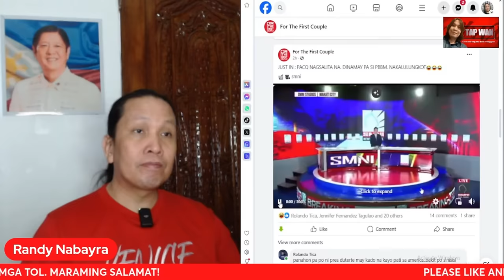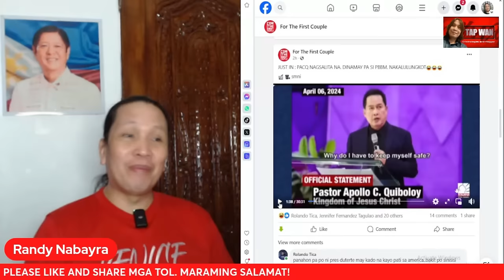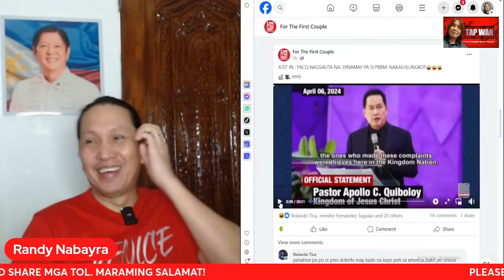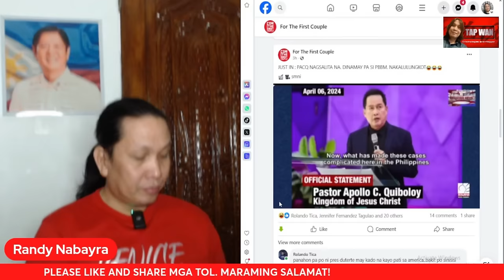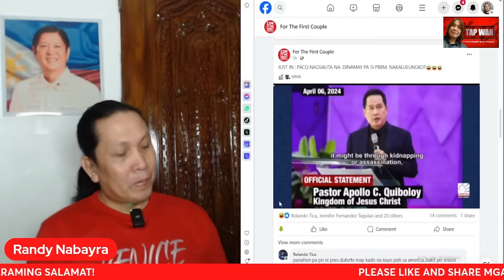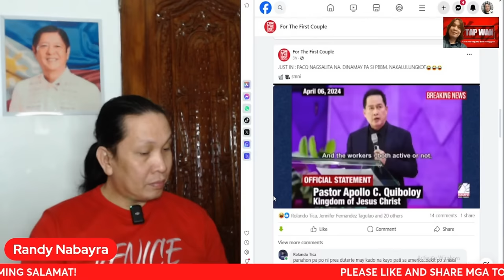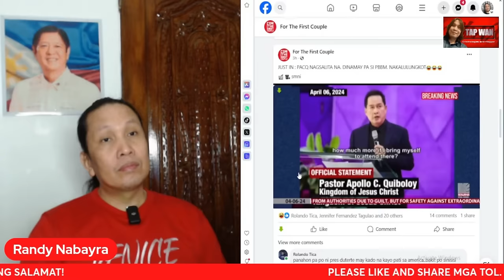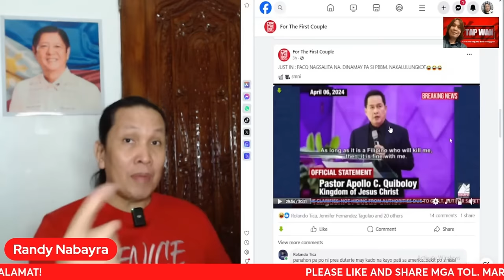UMIYAK NA SI APOLLO QU1B0L0Y, SELF-APPOINTED SON OF GOD PERO T*K0T SA KANYANG KALIGTASAN